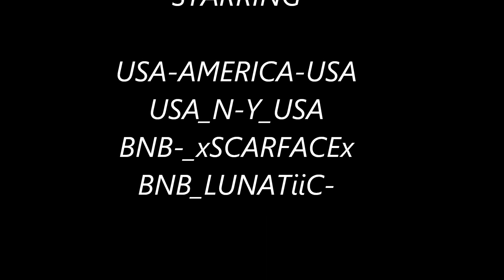USA VS BNB PT 1.wmv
good battle.